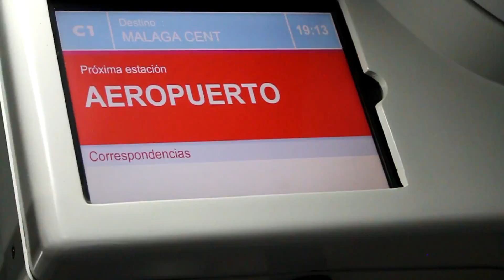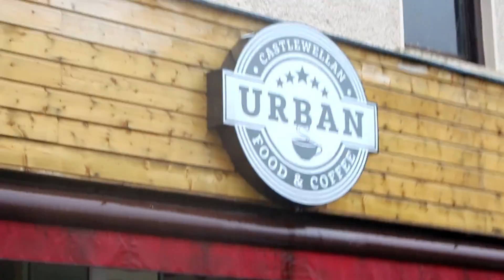The Lizards 2018 Castlewellan First Tracks Enduro Cup Trip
Check out the action from the first round of the 2018 enduro cup `